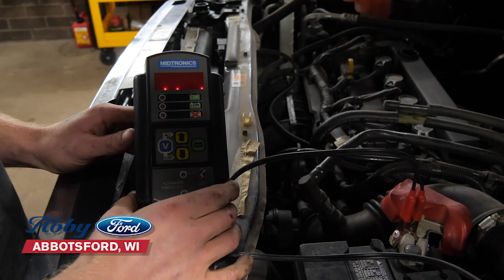Abby Ford November Video 1 Battery